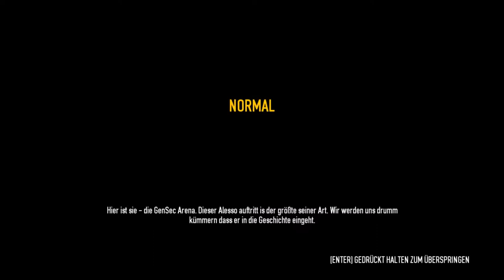PayDay 2 I Lets Play together in deutsch I S01E13 I Alesso Raub